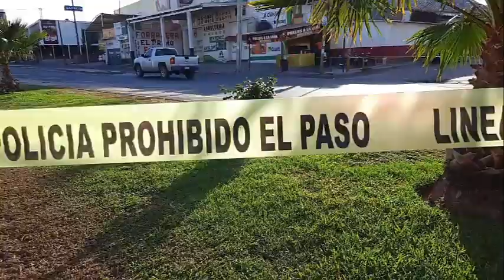Ejecutado frente a Policía Ministerial y Ministerios Públicos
Ultimado a escasos 30 metros de las oficinas de Policía Ministerial y Ministerios Públicos de Pénjamo.